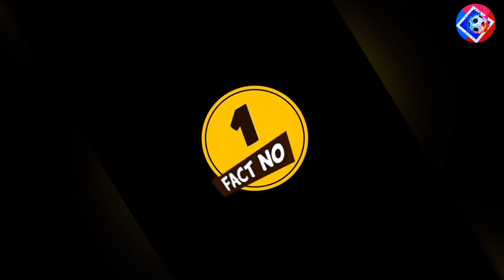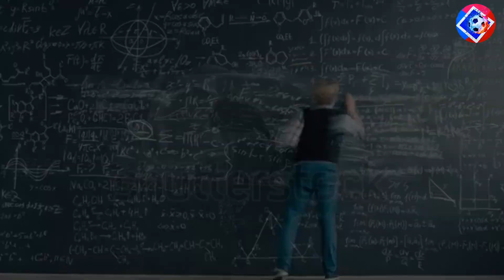Top 10 psychological facts|| शीर्ष 10 मनोवैज्ञानिक तथ्य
1. We are more likely to remember negative experiences than positive ones.
2. People tend to overestimate their abilities.
3. Our emotions influence our decisions more than logic.
4. We often make decisions based on how we feel in the moment.
5. We are more likely to believe something if it has been repeated multiple times.
6. Our brains are wired to seek out patterns and make connections.
7. We are more likely to take risks when we feel like we have nothing to lose.
8. Our memories are influenced by our emotions.
9. We are more likely to trust people who are similar to us.
10. We are more likely to be influenced by people we respect.

So
I Hope Ki Apko Ya Video Pasand ai ho😊
To Agr mujhse koi v Galti Hui ho to Maff Kar dena🙏
jana❤️